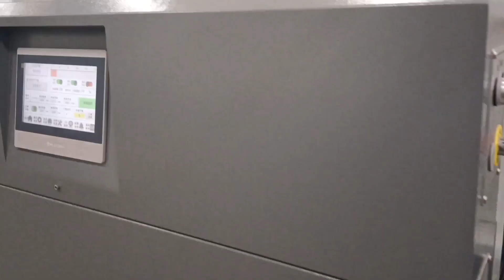High precision folder gluer HL-2400-A for corrugated box from rotary die cutter and slotting process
A folder gluer solution for 3/5 layers color printing corrugated that from rotary die cutting and slotting process.
Standard with memory function, each module is driven by servo motor, also with high precision liner guide rail structure.
Max speed:200m/min
For 250-800gsm cardboard, 3/5 layers corrugated.